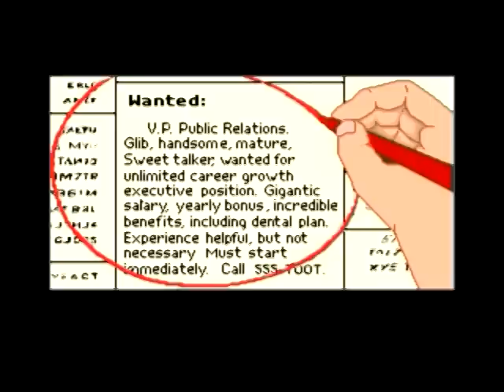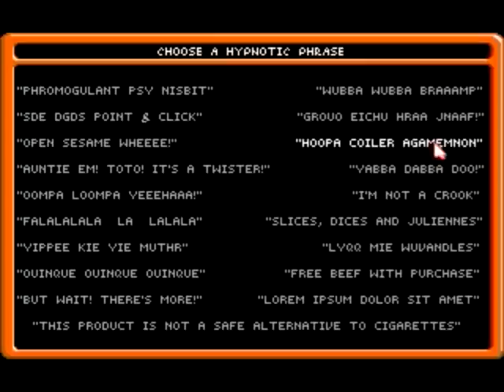The Adventures of Willy Beamish (PC) Playthrough - NintendoComplete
A beginning to end playthrough of Sierra On-line's Dynamix developed 1991 PC adventure game, The Adventures of Willy Beamish, DOS CD version.

This is by far my favorite version of one of the most cinematic adventure games to touch the early 1990s. The VGA graphics and the fairly smooth animation make it a really nice game to look at (especially compared to the flat, low-color shading of the Amiga version and the wicked dithering in the Sega CD one), and the voice acting suits it to a T. It also lacks the horrible loading times that ruined the Sega CD version.

It's the first of the trio that Dynamix released on their new game engine, the Dynamix Game Development System, the other two being Rise of the Dragon and Heart of China.